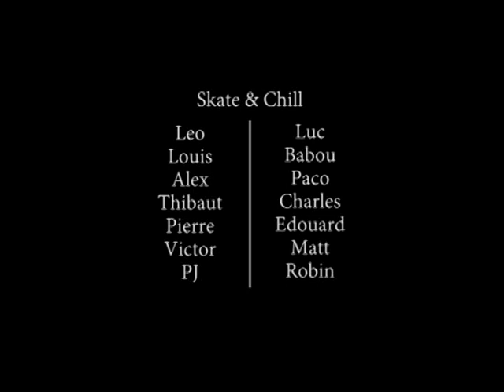MisenB - BX Squad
Skateboard été 2013 à Bordeaux/Bayonne. Avec Pako Pion, Luc Mazière, Leo Cholet, Edouard Hascoet, Pierre Leze & Matt Debauche. Une video de Paul Nouhet.